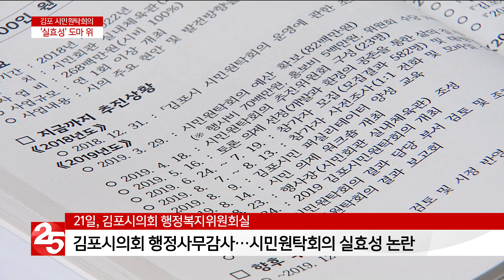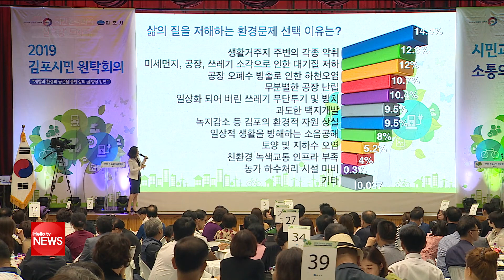김포 시민원탁회의 ′실효성′ 도마 위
지난 8월 김포에서 처음으로 열린 500인 원탁회의 기억하시죠?
민선 7기 김포시의 공약이기도 한데요.
말 그대로 시민 500명을 모아 풀리지 않는 지역 현안을 해결하겠다는 건데,
실효성 문제가 도마 위에 올랐습니다.